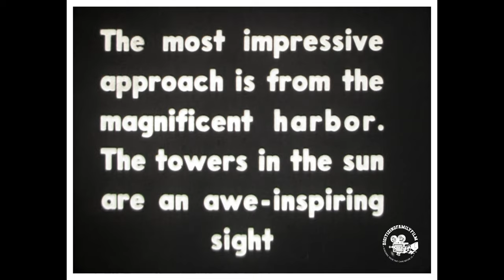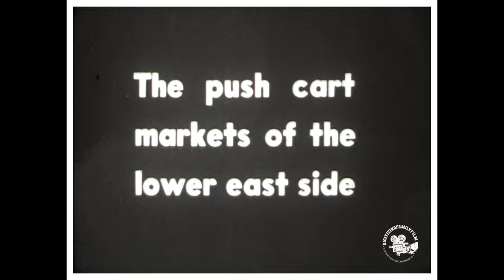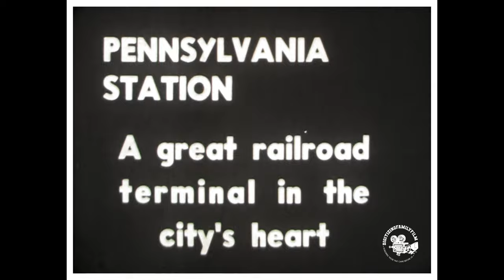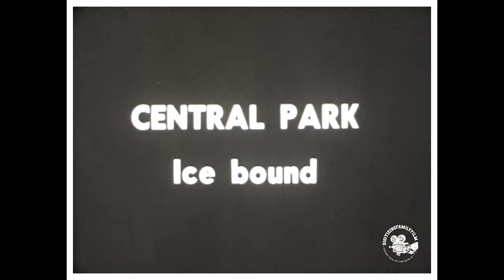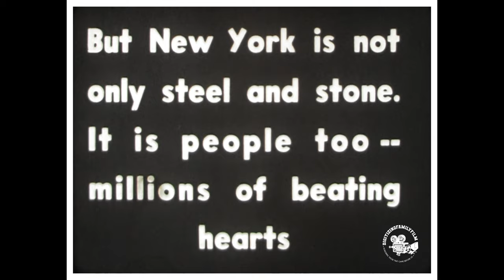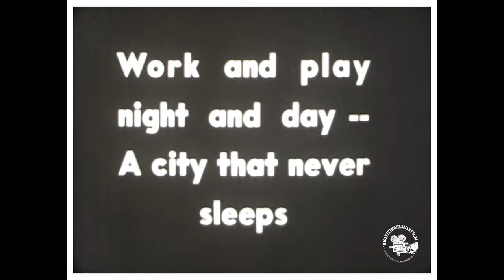1940s Americas High Spots - Edited by Eugene Castle - 16mm Silent Film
1940s Americas High Spots - Edited by Eugene Castle - 16mm Silent Film